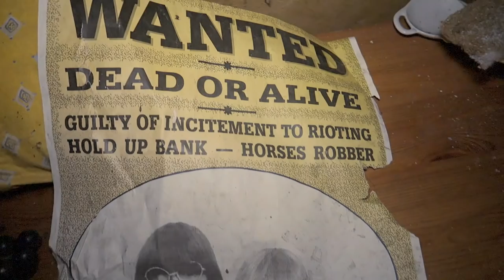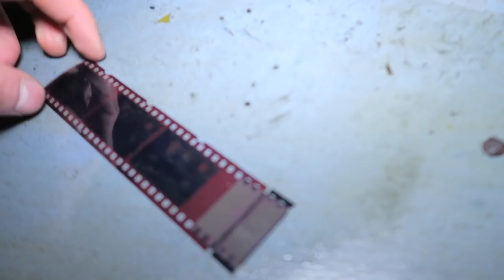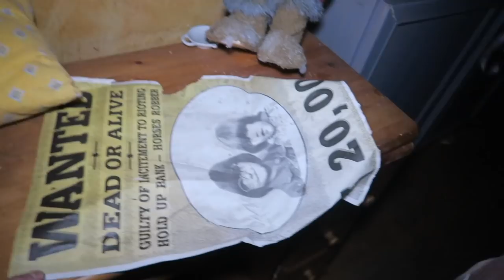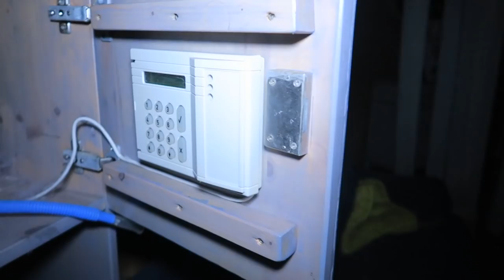INVESTIGATING AN UNTOUCHED ABANDONED WITCH'S MANSION AT NIGHT (IT CLAIMS TO BE HAUNTED)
Today Jefstetics World went to an Abandoned Mansion at night time that claims to be haunted by the witch that lived inside that mansion.

2 New videos weekly!

MORE INFO ⇩
Today Jefstetics World went to a very impressive but scary Abandoned Mansion that claims to be haunted by a witch that lived inside that mansion. All the furniture was left behind and we found a skeleton standing against a piano that was still working. It was a very strange but an awesome find. Def need to spend the night there one day!